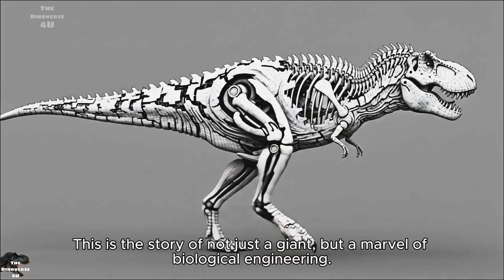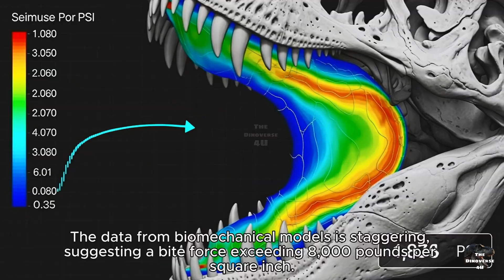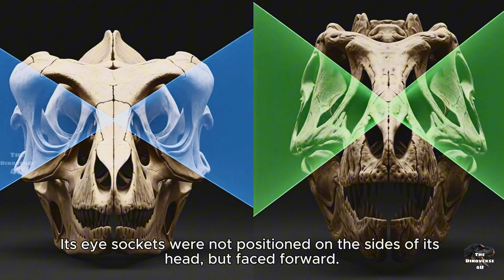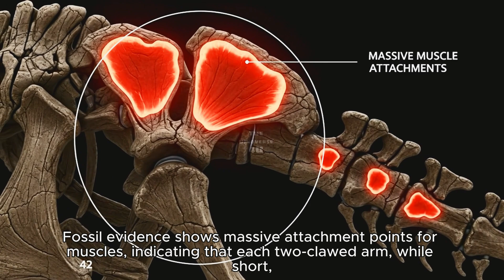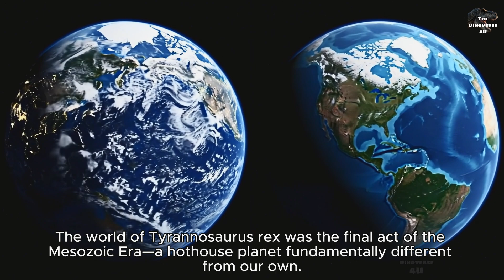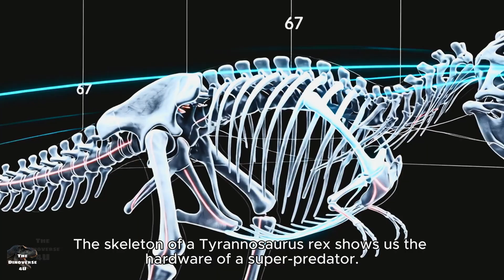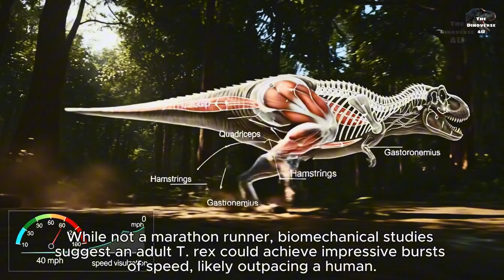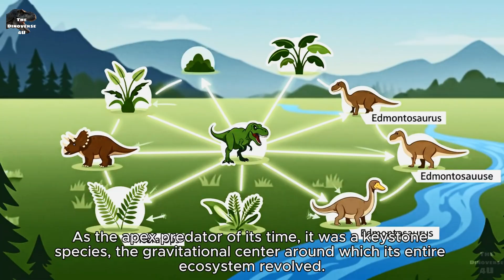A Bite That Shatters Bone & Vision Like an Eagle | The Ultimate T. Rex Documentary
Journey back 66 million years to uncover the science behind the ultimate predator, Tyrannosaurus rex. This documentary dissects its lethal anatomy, from a bite force that shatters bone to vision as sharp as an eagle's. We'll reconstruct its lost world in the Late Cretaceous and finally examine the evidence to solve the great hunter vs. scavenger debate.

🌎 Introduction: A dramatic opening reveals the Late Cretaceous world before introducing the apex predator, Tyrannosaurus rex, and teasing the incredible sensory abilities and biomechanical power that made it a king.

🦖 Anatomy & Identification: We will dissect the anatomy of a tyrant, from its immense, reinforced skull and bone-crushing teeth to the surprising power hidden in its diminutive arms, all while grounding its colossal scale with a vivid size comparison.

🎬 Habitat & Territory: This section reconstructs the lost world of Late Cretaceous North America, a humid, subtropical landscape of forests and floodplains that T. rex dominated.

🚀 Behavior & Lifestyle: We will explore the life of T. rex, delving into the fierce debate over its hunting strategies, its potential social behaviors, and the surprisingly tender parental care it may have exhibited.

🔔 Conclusion & Legacy: The narrative concludes by cementing T. rex's status as a perfectly adapted super-predator and exploring its unparalleled legacy as the most famous and awe-inspiring dinosaur in history.